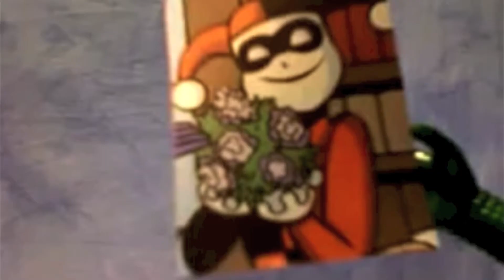The Goblin Diaries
The Green Goblin falls in love, but...